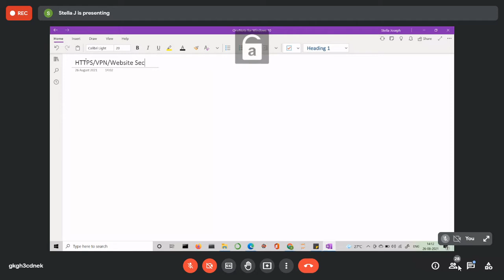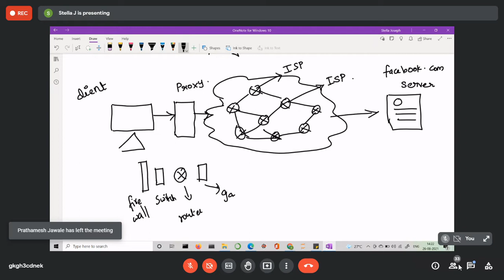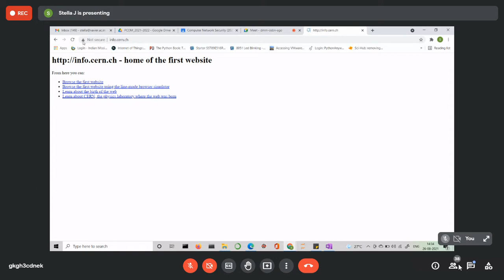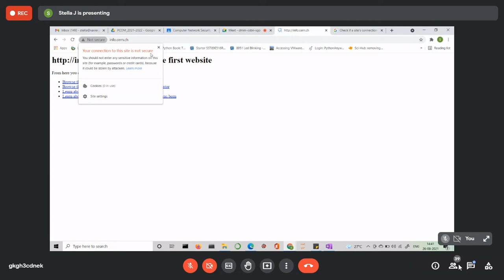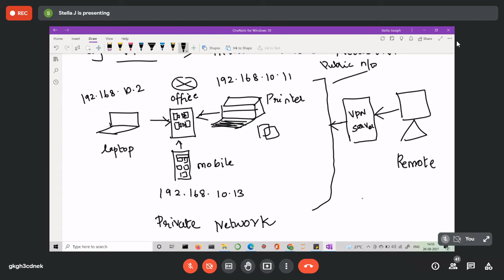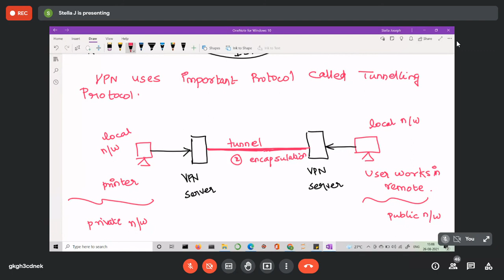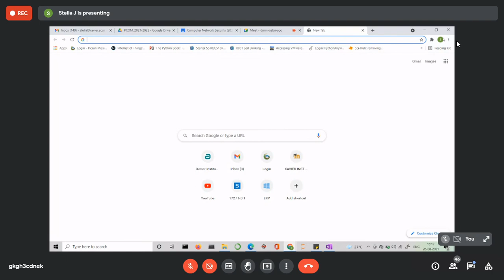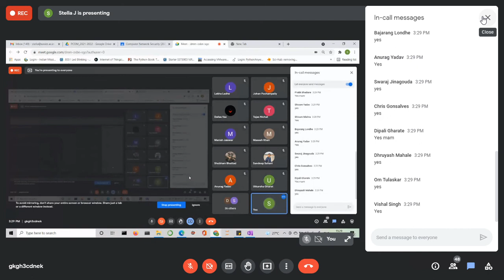CNS 26 Aug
XIE_IT_2021-22